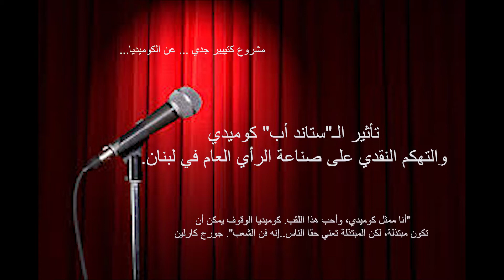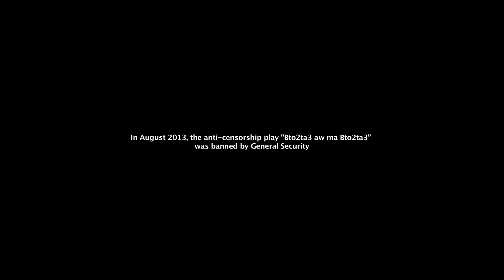The effect of stand up comedy and satire on creating a public opinion (Bel Arabi )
Under the Supervision of Journalism
Instructor Jihad Mallah

Mentors...

Ammar Shalak

Rafic Ali Ahmad

Jamal Malaeb

Raouf Khalifa

Voice over
Abdelrahem Al Awji

Interviewees...

Hisham Haddad

Mario Bassil

Salam El Zaatari

Fouad Yammin

The Ziad Itani (Voice in credits)

Elie Mitri

Kamal Rida (Kooks)

Hadi Zaitoun

Intervewees in the Research paper

George Khabbaz

Anthony Hamawi

Shant Kabakian

Tarek Bashasha

Joe Kdeih

Ramzi Hobaishi

Wissam Kamal

& Nemr Abou Nassar

Locations...

Al Madina Theater

Masrah Douwar Al Shams

Woven Colors

Al Rawda Cafe

Cafe Younes...

Special Thanks to every single person who
supported & believed in my vision...
 the first Senior Project about Stand up Comedy

LAU Faculty...

Dr. Jad Melki

Dr. Raed Mohsen

 Samer Beyhum

Hollywood Pop Up Comedy Beirut Special Edition
Executif Producer Ron K.
Harland Williams
Jade Keta Pretta

Lucien Bourjeily
Manou Misirian

LAU Beirut, Spring 2018
Multimedia Journalism

Partner in Crime and in Research
The one & only Sandra El Azki

Directed by Mahnaz Maktabi

Salam ...